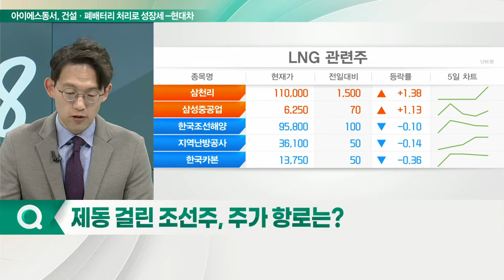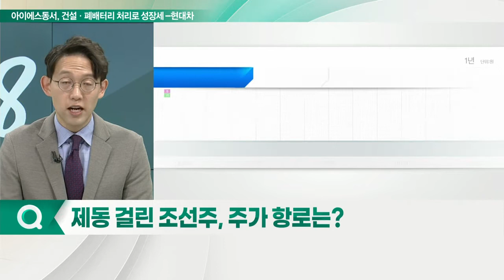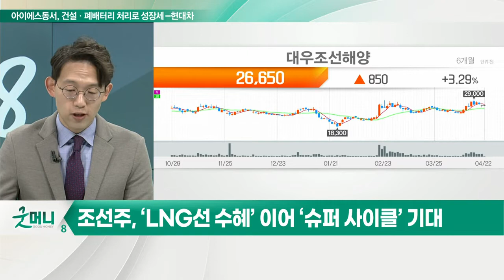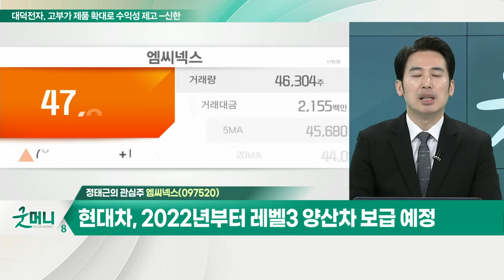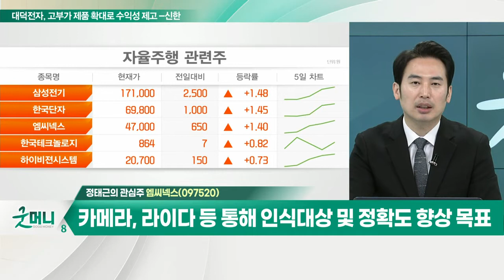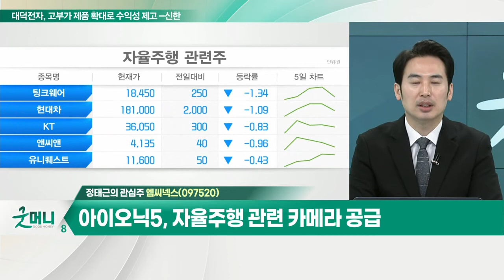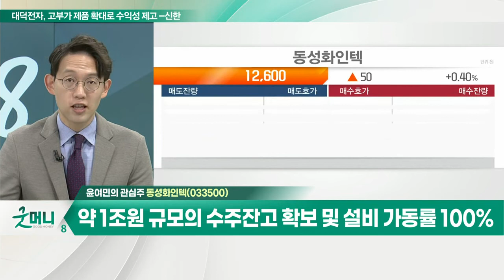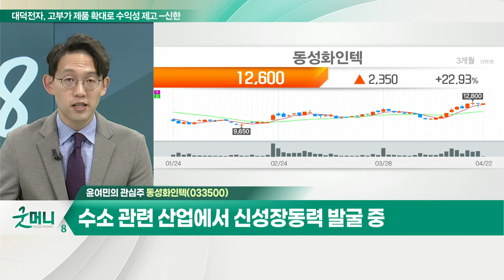엠씨넥스... 현대차, 2022년부터 레벨3 양산차 보급 / 동성화인텍... 약 1조 원 규모의 수주잔고 확보 및 설비 가동률 100%_개장 관심주 (20220422)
Q. 제동 걸린 조선주, 주가 항로는?
- 조선주, ‘LNG선 수혜’ 이어 ‘슈퍼 사이클’ 기대
- 현대미포조선, 삼성중공업 등 관심

Q. 산업용 로봇株, 정책·대기업 호재… 주가 훈풍?
- SK하이닉스, 안전 관리용 로봇개 투입
- 현대차그룹, 로보틱스랩의 AI 기반 S/W 탑재
- 중대재해법 시행과 ESG 선진 경영 구상 목적
- 인수위, AI 등 10개 분야 국가전략기술 육성
- 휴림로봇, 로보로보, 유진로봇, 유일로보틱스 등

- 현대차, 2022년부터 레벨3 양산차 보급 예정
- 카메라, 라이다 등 통해 인식 대상 및 정확도 향상 목표
- 아이오닉5, 자율주행 관련 카메라 공급

- 약 1조 원 규모의 수주잔고 확보 및 설비 가동률 100%
- 조선 3사의 수주 릴레이 따른 보냉재사업 호조
- 수소 관련 산업에서 신성장동력 발굴 중